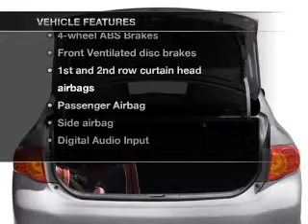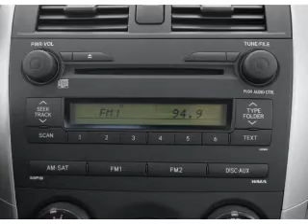2009 Toyota Corolla - La Mesa CA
Year: 2009
Make: Toyota
Model: Corolla
Trim: LE
Engine: 1.8 liter inline 4 cylinder 16 valve
Transmission: 4-Speed Automatic
Color: Barcelona Red
Mileage: 21979
Address:
7601 Alvarado Rd